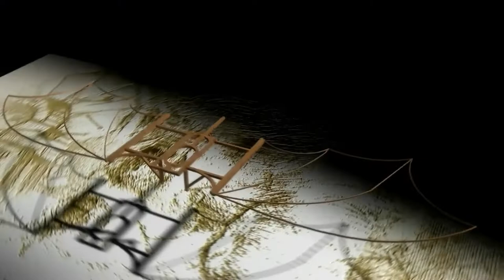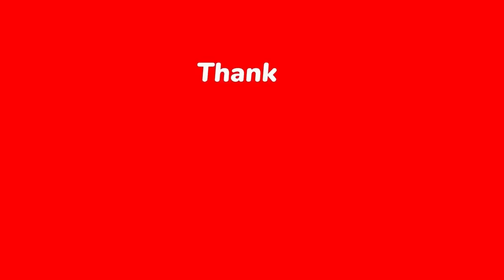Uplifting 💪 Synthwave Music 🎶 for amazing Aircraft 🛩️ painting - Mellodiaudio (Copyright FREE)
Uplifting Synthwave Music for amazing Aircraft painting (copyright FREE) during creative process.

Be sure to stay until the end! It's short, it's nice, it's for you! 😉
Use Earphones 🎧  for a better Audio experience. 😎

As being an Artist myself I cannot imagine me painting without listening to good inspiring music. It is so important to connect both art and music for brain stimulation, creativity, imagination, relaxation, inner piece and other emotions and feelings.
This video is dedicated to all aircraft lovers and artists,  synthwave music fans and adventurers.

Background videos and visuals licensed under (Free of use).
Big thank you to all the artists, who created this background material.

Music (Copyright free): Artist: Mellodiaudio.
Song: "Age of Innovation"

Thank you for your visit and staying connected!